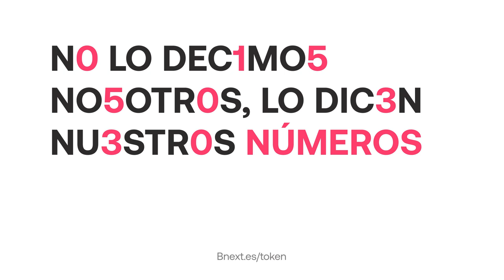B3X, el token de Bnext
B3X es un token de utilidad alojado en la red de Blockchain Ethereum estándar, ERC20. Nuestro token se ha diseñado minuciosamente para poder favorecer a nuestros usuarios de Bnext en todo el mundo, dando ventajas a sus propietarios en el uso de sus productos.
¿Quieres saber más? Visita nuestra página

La inversión en criptoactivos no está regulada, puede no ser adecuada para inversores minoristas y perderse la totalidad del importe invertido. Es importante leer y comprender los riesgos de esta inversión que se explican detalladamente en esta ubicación bnext.es/token/legal